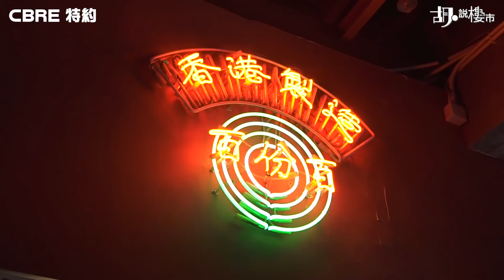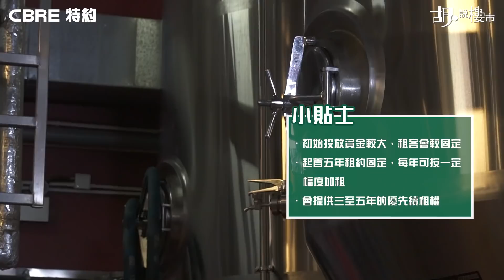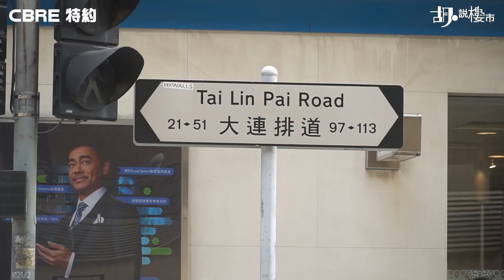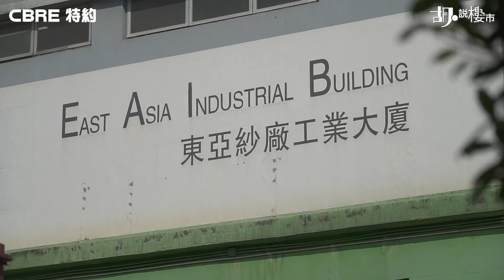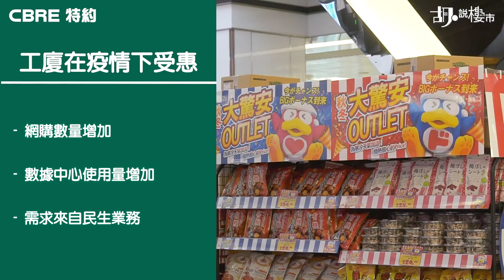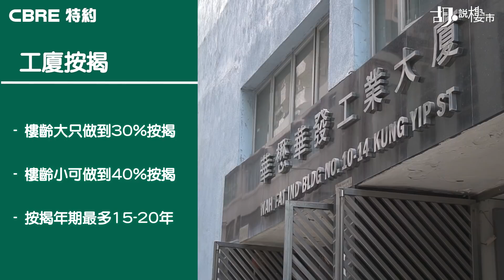🏭和你搵工廈🏭 投資工廈有咩Tips？識揀仲要留意按揭和稅項！｜地廠｜分層工廈｜全幢工廈投資｜CBRE特約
早前和大家「和你搵舖」及「和你搵商廈」之後，今次輪到🏭工廈嘞！想搵心水工廈投資或自用﹖分層、地廠、全幢工廈，唔同類型嘅工廈又點係揀法？投資工廈廈係買賣程序、按揭承造，以至稅項開支方面，又有咩需要注意？既然有客戶贊助，今次請埋 CBRE 嘅 Daniel 同 Samuel 同大家分析﹗

影片內容
00:00-00:25 開場
00:26-02:42 黃竹坑地廠－特色手工啤酒加工場 + 小貼士
02:43-04:55 葵涌分層工廈 + 小貼士
04:56- 07:29 屯門全幢工廈 + 小貼士
07:30- 12:00 工廈按揭及稅項